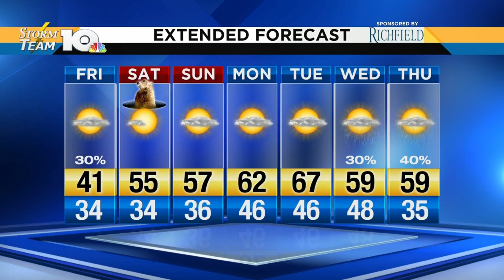Jonathan's February 1, 2019 morning forecast